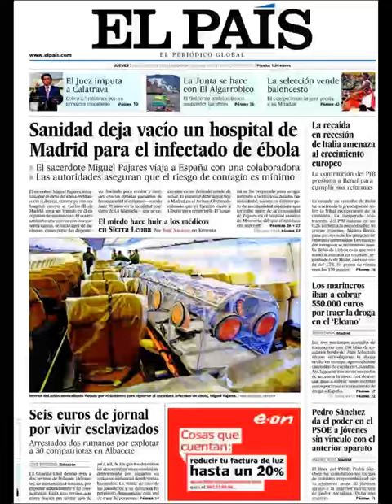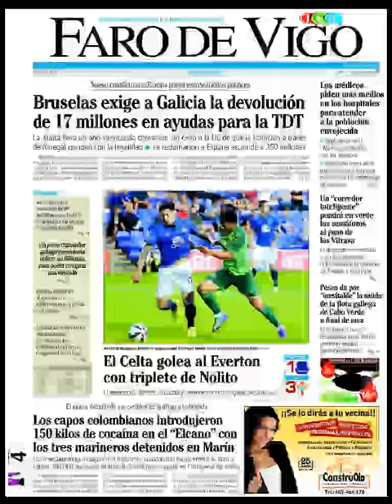Noticias 7 Agosto de 2014 Principales Portadas Noticias Diarios Periódicos en España Spain News